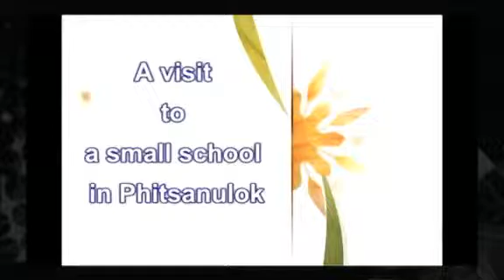Problems faced by small schools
A visit to a small school in Phitsanulok to find out the problems it faces and how it overcomes them.